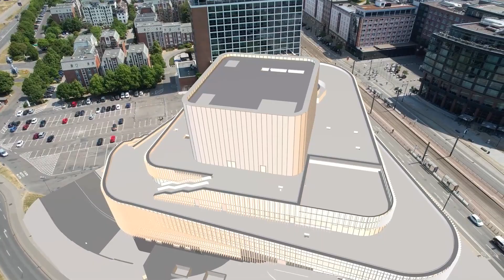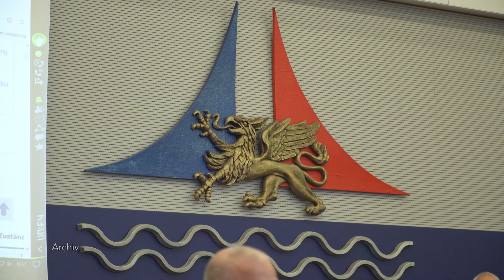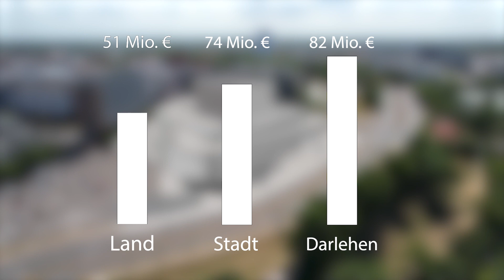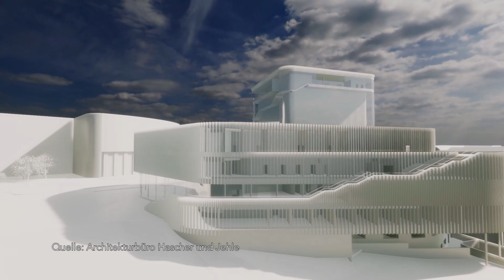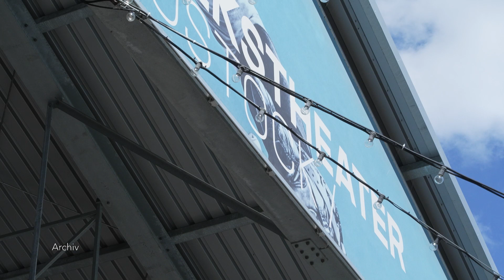Jahrhundertbau in Rostock: Planungen für das neue Volkstheater auf der Zielgeraden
Die Planungen werden immer präziser: Rostock braucht ein neues Volkstheater! Das Alte macht nicht viel her. Am Bussebart soll das neue Schmuckstück entstehen. Für vier Sparten, da sind sich Stadt und Land einig. Doch die Kosten haben sich seit den Anfängen der Planung fast verdoppelt: von 110 auf 208 Millionen Euro. Das passt nicht allen. Ein von CDU-Generalsekretär geforderter Bürgerentscheid findet aber wenig Anklang.